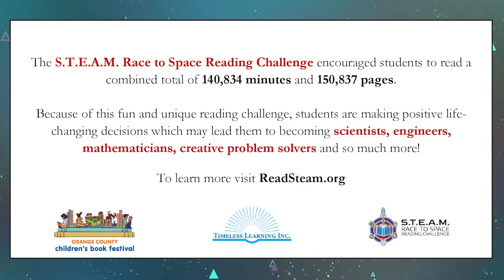Habitable planets - Q&A with Sarafina Nance about Little Leonardo’s Fascinating World of Astronomy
Astrophysicist, analog astronaut, and author Sarafina Nance answers Chris Evans's question, "We only have one moon that we can see and there are so many more moons around so many other planets. Can you talk about those?"

Don't forget to join us for the largest ALL CHILDREN'S book festival held every fall